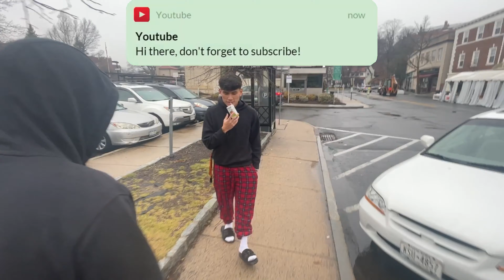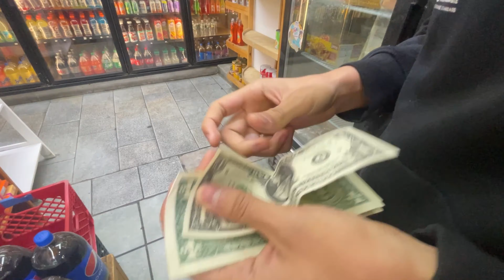Pranking My Friend While Sleeping GONE WRONG!!!